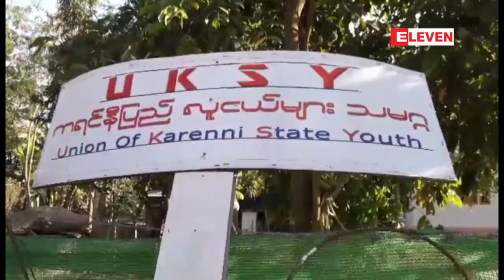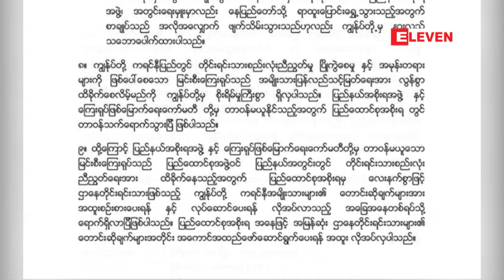ဌာေနတိုင္းရင္းသားမ်ား၏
ဌာေနတိုင္းရင္းသားမ်ား၏ဆႏၵအတိုင္းဗိုလ္ခ်ဳပ္ေၾကးရုပ္အျမန္ဆံုးဖယ္ရွားေပးရန္ ကရင္နီျပည္လူငယ္မ်ားအင္အားစုက ျပည္ေထာင္စုအစိုးရထံအိတ္ဖြင့္ေပးစာေပးပို႔
ဌာေနတိုင္းရင္းသားေတြရဲ႕ဆႏၵအတိုင္းဗိုလ္ခ်ဳပ္ေၾကးရုပ္အျမန္ဆံုးဖယ္ရွားေပးဖို႔ကရင္နီျပည္လူငယ္မ်ားအင္အားစုကမတ္လ၇ရက္ေန႔က ျပည္ေထာင္စုအစိုးရထံအိတ္ဖြင့္ေပးစာေပးပို႔ခဲ့တယ္လို႔သိရပါတယ္။